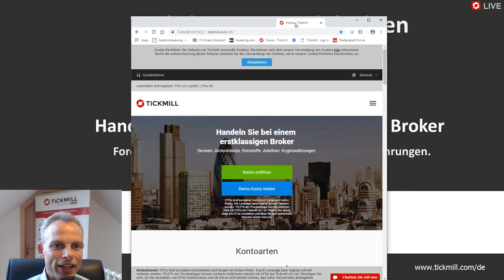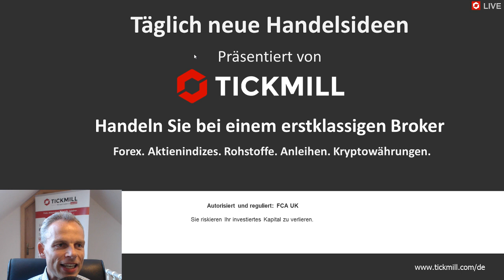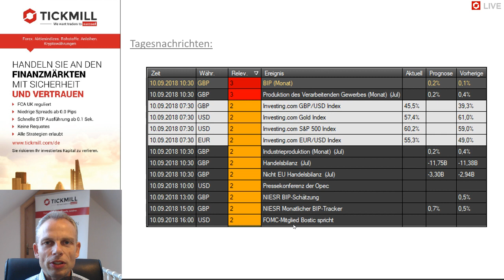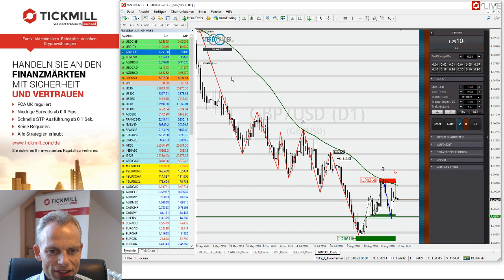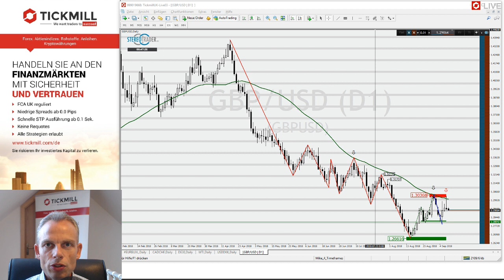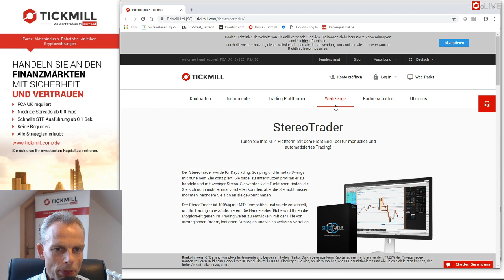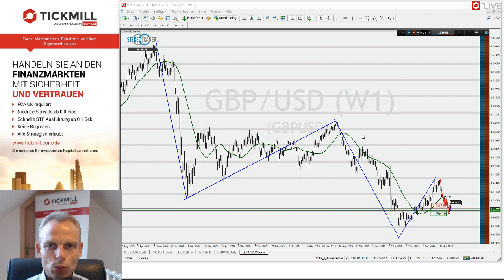Videobesprechung zu Tickmill's Handelsideen für den 10. September 2018 mit Mike Seidl